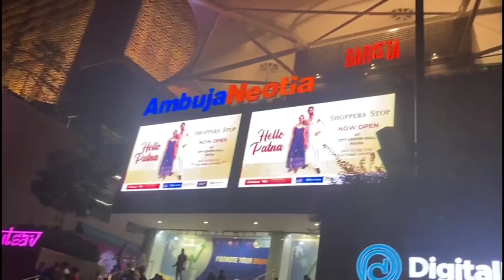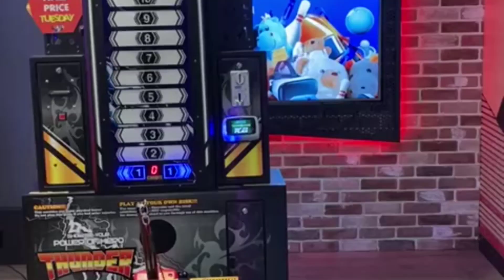City centre Mall|| Bihar tourism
city centre mall patna location,
city centre mall patna opening date,
city centre mall patna game zone,
city centre mall patna status,
city centre mall patna christmas,
city centre mall patna address,
city centre mall patna vlog,
city centre mall patna opening,
city centre mall patna food court,
city centre mall patna cinema hall
bihar tourism ad,
bihar tourism video,
bihar tourism chhath,
bihar tourism song,
bihar tourism status,
bihar tourist places,
bihar tourism chhath video,
bihar tourism official video,
bihar tourism vlog,
bihar tourism chhath puja
viral songs.
trending video
trending song.

ℹ️ [ IMPORTANT NOTICE ] :- Most Important: These All Things Are Copyrighted.

Bhojpuri ringtone new
Bhojpuri ringtone
Bhojpuri status bewafa
Bhojpuri sad status
Bhojpuri new status
Bhojpuri song status new
Bhojpuri status khesari Lal Yadav
Bhojpuri WhatsApp Status Khesari Lal Yadav
Bhojpuri status pawan singh
Bhojpuri WhatsApp Status pawan singh
Bhojpuri status golu gold
Bhojpuri WhatsApp Status Golu Gold
Bhojpuri status kajal raghwani
Bhojpuri WhatsApp Status kajal raghwani
Bhojpuri status antra singh priyanka
Bhojpuri WhatsApp Status antra singh priyanka
Bhojpuri sad status new
Bhojpuri sad song status
Bhojpuri New Status 2021
Bhojpuri Status 2021
Bhojpuri Ringtone 2021
Bhojpuri Ringtone sad
Bhojpuri Ringtone alone
Bhojpuri Ringtone gana
Bhojpuri Ringtone MP3
Bhojpuri Ringtone song
Bhojpuri Status best
Bhojpuri Status dance
Bhojpuri Status dialogue
Bhojpuri Status Hindi
Bhojpuri WhatsApp status video
Bhojpuri WhatsApp status song
Bhojpuri WhatsApp Status sad
Bhojpuri WhatsApp 2021
Bhojpuri WhatsApp Status
Bhojpuri best status
Bhojpuri alone status
Bhojpuri sad status shayari
Bhojpuri sad status full screen
Bhojpuri WhatsApp Status full screen
Bhojpuri WhatsApp Status new
Bhojpuri WhatsApp Status today
Bhojpuri WhatsApp Status today virel
Bhojpuri WhatsApp Status new 2021
Bhojpuri WhatsApp sad status 4k
Bhojpuri hit status
New Bhojpuri WhatsApp Status khesari Lal
New sad bhojpuri WhatsApp Status
New Bhojpuri love status
New Bhojpuri romantic status
Bhojpuri latest whatsapp status
Bhojpuri new release song status
Bhojpuri new song WhatsApp Status
Whatsapp story video
Antra singh priyanka new song status
Silpi Raj new song status
Rakesh Mishra New Song Status
Golu Gold new song status
Khesari Lal Yadav new song status
Pawan Singh New Song Status
Akshra Singh new song status
Ankush Raja new song status

Keep Your Love And Support Guys